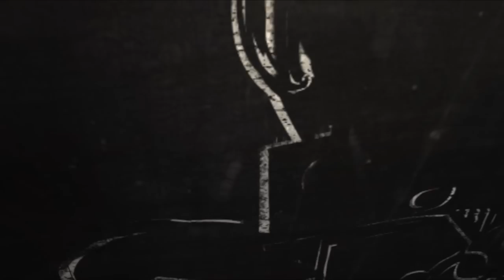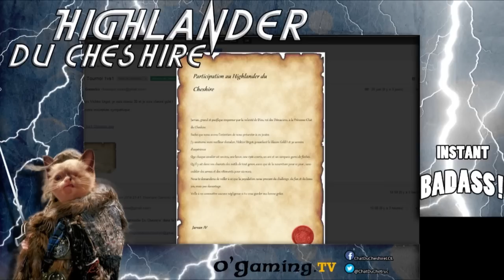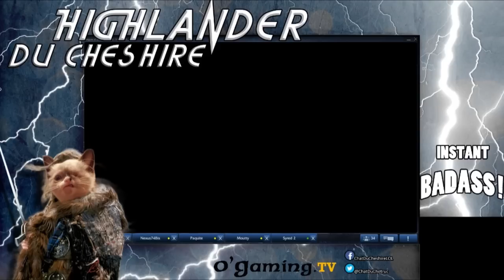[Ep#01] Highlander Du Cheshire du 29/06/14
Et voilà ! La nouvelle émission de notre Chat du Chetruc est live, pour des duels au sommet !
Aujourd'hui, qui sera le best Lee Sin ?